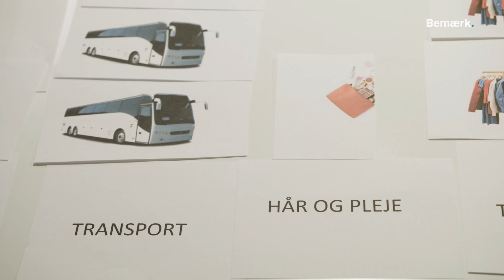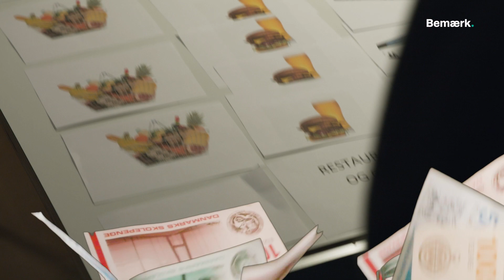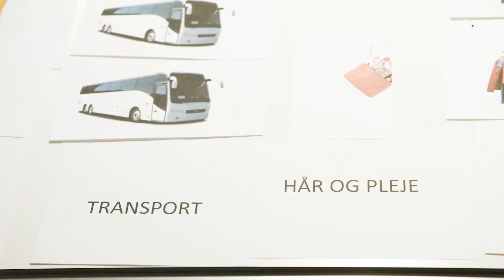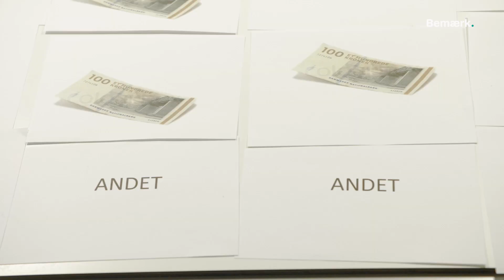Hjælp, jeg er broke: Hvor mange penge bruger man? I Pengeudfordringen - Plus på kontoen 1:2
Er du også broke? Føler du også, at pengene bare forsvinder? At du når til slutningen af måneden, og så er din løn væk? Så har du det ligesom Frida og Teresa. Netop af den grund sagde de ja til et eksperiment.

På to uger skal en ekspert, hele deres forbrug og en håndfuld opgaver få dem til at få styr på økonomien. Så er spørgsmålet bare, om det virker. For kan man overhovedet få styr på pengene, hvis man egentlig ikke orker at sætte sig ind i det?

I Pengeudfordringen undersøger vi, hvorfor det er så svært det der med økonomi. Og hvorfor det er så kedeligt at få styr på. Men det giver mening at få styr på, fordi en god forståelse for en sund økonomi i ungdommen er med til at sikre dig en mere sikker økonomi i voksenlivet.

Journalist og tilrettelægger: Sofie Kirkegaard Øritsland
Fotografer: Lasse Beck Frost
Redigering og visuel producer: Rasmus Rask og Lasse Beck Frost